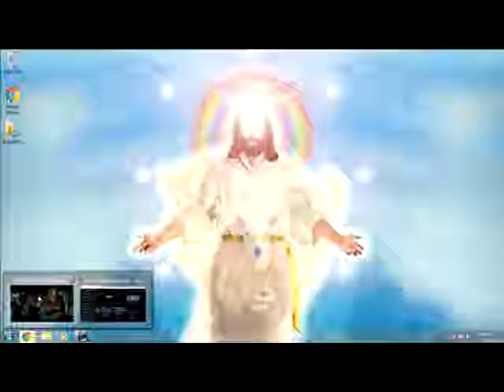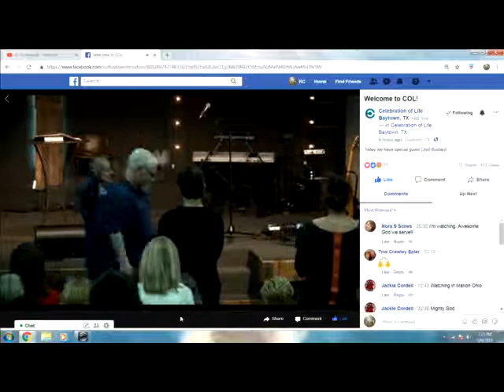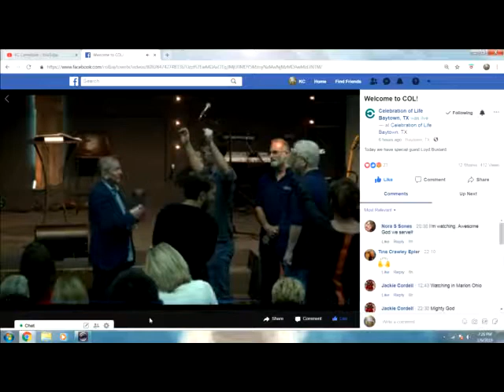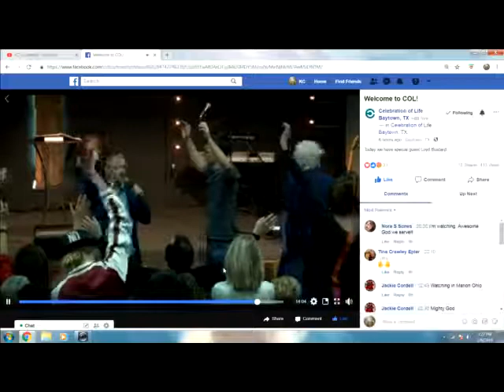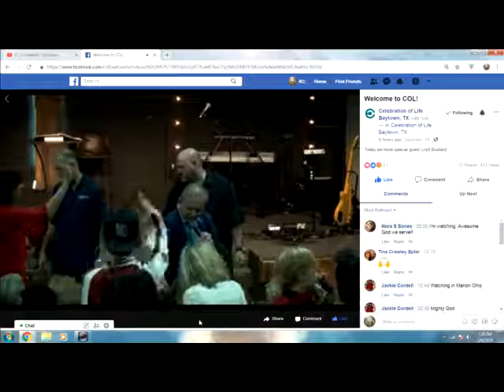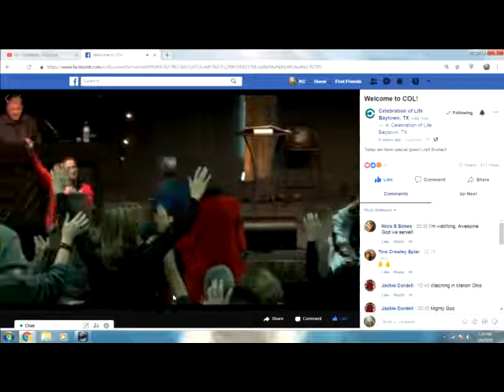Part 2 Jesus is Everybody's National Cosmopolitan Universal Complete Transcended.. Kairos Moment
Pastor Lloyd @ Celebration of Life Baytown, TX Part 2 -
Celebration of Life Baytown, TX was live — at Celebration of Life Baytown, TX.
I use to be Pastor Lloyd's office security and usher/catcher at altar calls after i left the VA hospital and God saved me :) was also the janitor :) .. and sat on the back row getting words and visions from God during his sermons when his church was in Charlotte.. never wanted to leave that place.. fallen so far since those days.. but now this year God will resurrect me by the Blood and Grace of my resurrected King Jesus amen